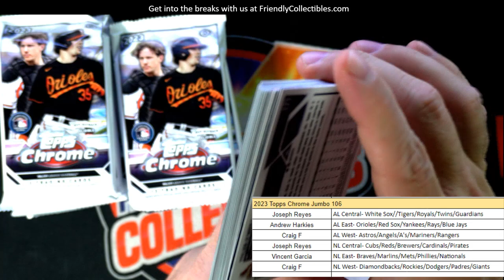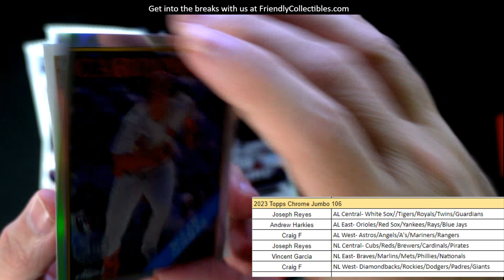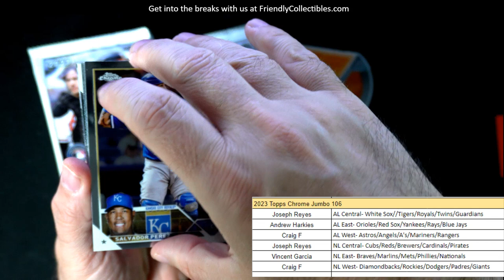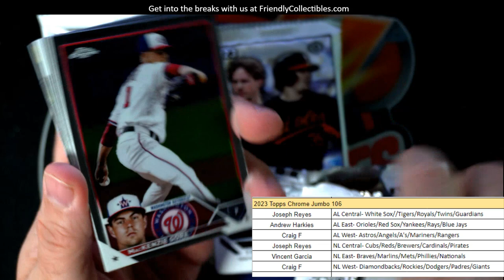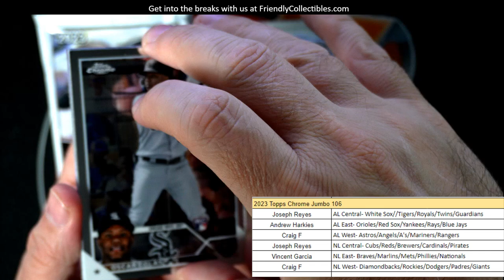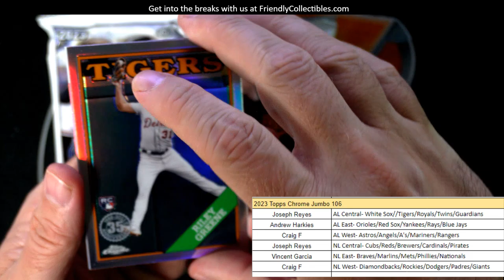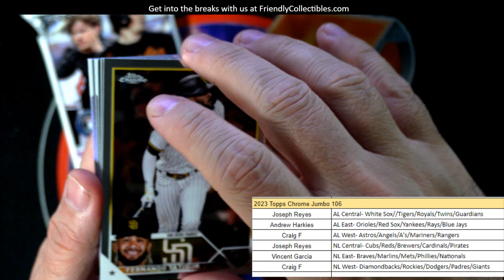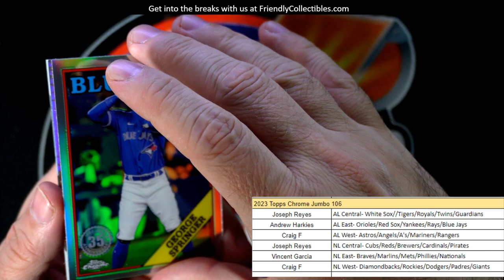2023 Topps Chrome Baseball JUMBO ID 23CHJUMBO106